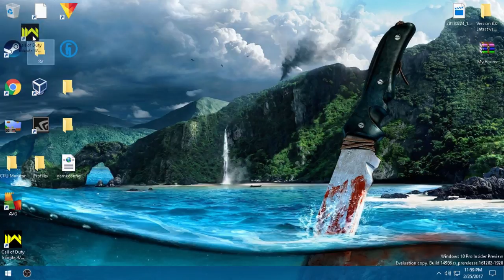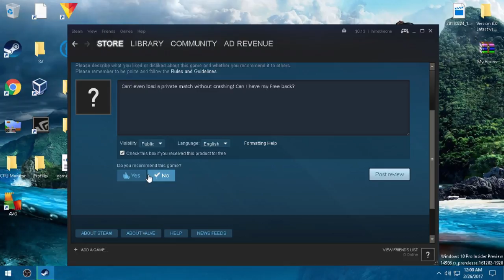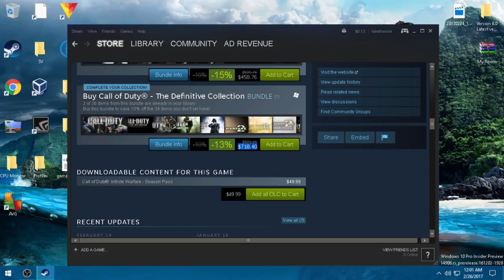Stop it, get some help.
Why? Why?